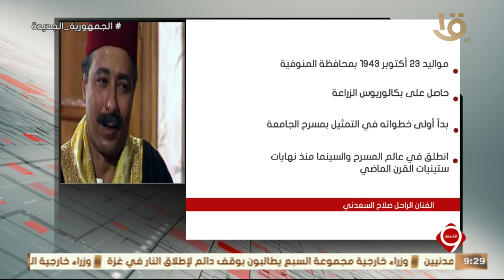نشرة التاسعة | الشركة المتحدة للخدمات الإعلامية: تنعى ببالغ الحزن والأسى الفنان الكبير صلاح السعدني